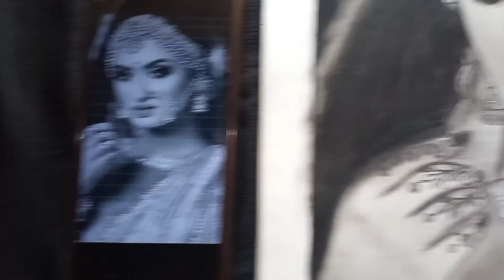How To Draw Shinjini Chakraborty (Bengali Actress) Picture|Uma Serial Actress Drawing||(Part 2)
How To Draw Shinjini Chakraborty (Bengali Actress) Picture|Uma Serial Actress Drawing||

Shinjinee Chakraborty is an Indian Model and Actress.Who Predominantly Works in the Bengali television serial.She earned recognition from the Bengali television serial UMA played the lead role in the serial in 2021.